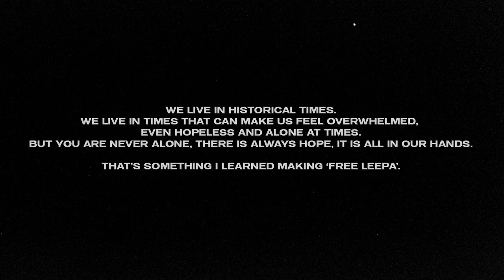leepa - way more (official video)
wenn du das hier liest hab ich dich leep und wenn du zu meiner tour kommst hab ich dich noch leepa

HMUA:
irina gordijenko

styling:
nigel minani

set design:
martina dimitrova & mick klöcker

special thanks :
ricarda haehn

lyrics:

not too long ago
I used to get wasted
stayed alive just so
that I could blaze it
all them blessings
I finally realize them
no more stressing
I see the stars aligning

no more enternaining
things that could be draining
(no more)

I'm walking straight
nothing in my system other than faith
new start, clean slate
nothing clouding my mind I just wanna create
no more, crying at 3am on the floor
way more
I'm walking straight

I needed this to get
sum shit off my chest (yaya)
it was way too much
for me to digest (yaya)
I know it's been a while but my head’s still buzzing
had to turn the memory of nothings
into somethings

I'm walking straight
way more
I'm walking straight